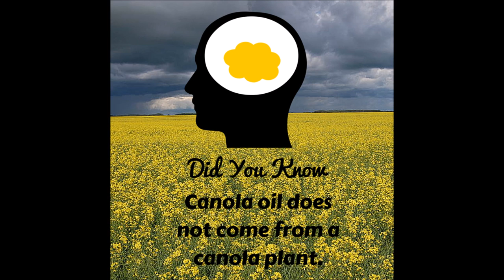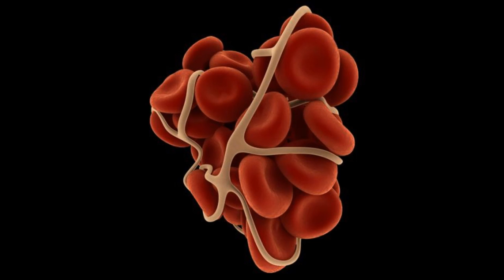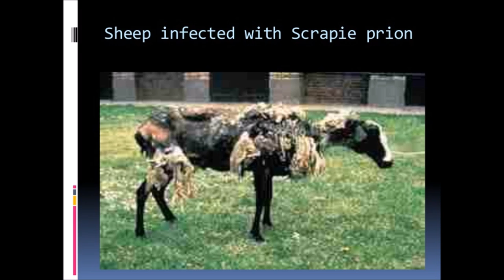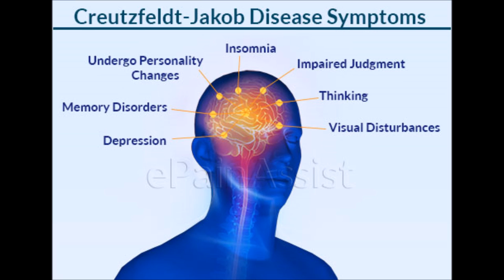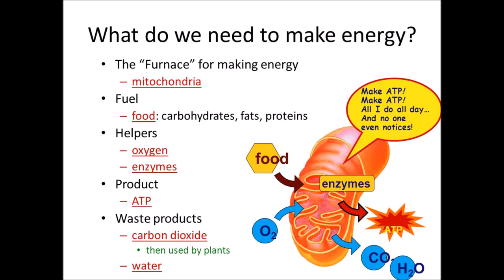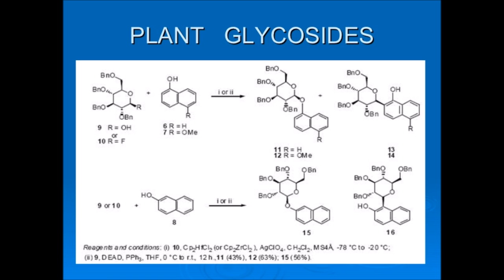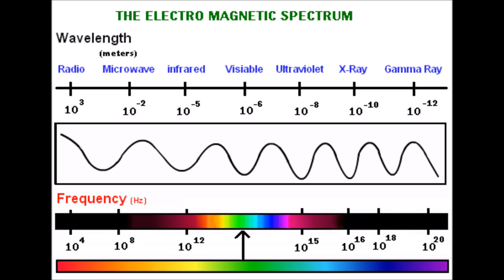Stop using Canola (Rapeseed) oil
Rapeseed growing is a huge business because it's cheap and produces lots of oil and animal feed. So there is a lot at stake and big money is involved in spreading the propaganda and false claims about "wonderful " benefits of consuming canola oil.
Go through your pantry and throw away every product containing word: canola or rapeseed.
Spread the word, warn everyone you know! Stop buying products containing canola. Together we can win this battle.